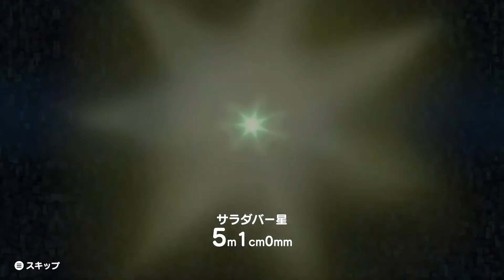#06【塊魂アンコール】ジメジメ王子が「セカイ」の中を転がしついでにアラビア行けることなんてあるん？『星をつくる６』【Katamari Damacy Reroll】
視聴有難う御座います😊
王様の喋りがいちいちカンに触る🤫

あの「塊魂」がフルHDで登場！
王子を操作し、モノを巻き込み、塊を大きくするゲームです。
「イエ」の中にあるクリップやお菓子などの小さなモノから「マチ」にある電柱や建物といった大きなモノ、そして人や動物などの生き物までいろいろなモノをくっつけて塊を大きくします。
つくった塊は、夜空に輝くきれいな星に♪
王様がアルコールにおぼれ、酔ったいきおいでこわして暗闇にしてしまった夜空に、きれいな星をたくさん浮かべ、星空の輝きをとりもどしましょう！